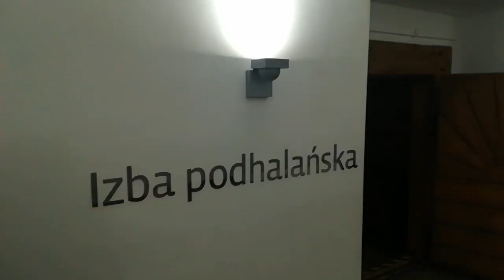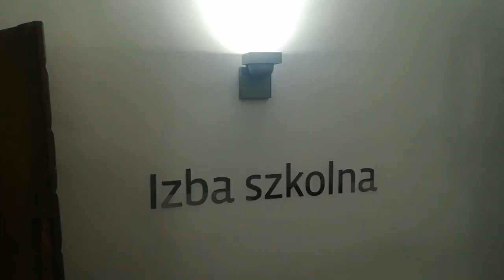Muzeum Etnograficzne im. Seweryna Udzieli . ETNOMUZEUM Kraków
Muzeum Etnograficzne w Krakowie prezentuje zbiory przedstawiające wnętrza Izby krakowskiej , Izba Podhaklańską , dawną Olejarnie a także Stroje Ludowe z całej Polski .

W Muzeum znajduje się wystawa strojów w tym między innymi strojów z miasta  Olesno zaliczanego do ziem śląskich , miasta które w pewnej części nadal zachowało swój tradycyjny charakter oraz stroje Łowickie , tutaj Miasto Łowicz pomimo prób znacznej industrializacji nie stało się typowym miastem przemysłowym lecz zachowuje swój ludowy charakter .

Zwraca uwagę bogactwo eksponatów z ziemi Mazowieckiej jak na przykład nietypowe zdobnictwo kapliczki z wsi Regut w Powiecie Otwockim czy Obraz " Trójca Święta" Namalowany w Płocku . Ciekawym dziełem jest Rzeźba Jana Wnęka " Prorok Symeon".